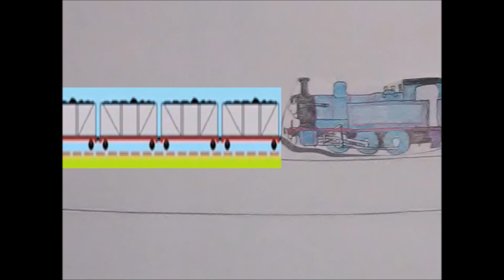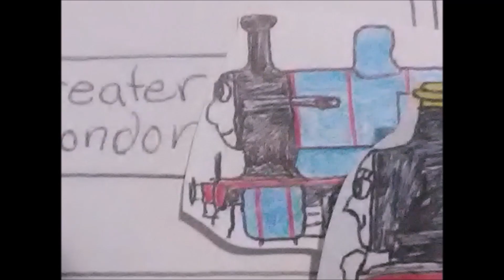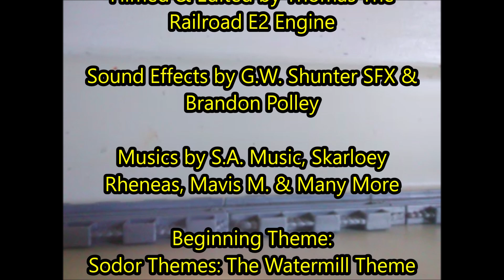Digby & Friends - S1 Ep10 - Digby's Special Coaches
Plot: Mrs. Edwards wanted Digby to collect a special visitor named Mrs. Sparks from the harbor, so she asks Kyle to collect Digby's coaches for him, but Kyle thought Heather's express coaches would be suitable and proper ones for Digby to take instead.

This episode is based off of "Gordon And The Gremlin" from Thomas & Friends.

Digby - Peckett Lord Salisbury
Taffy - GWR 5600 Class
Sandy - LBSCR K Class
Kyle - CR 498 Class